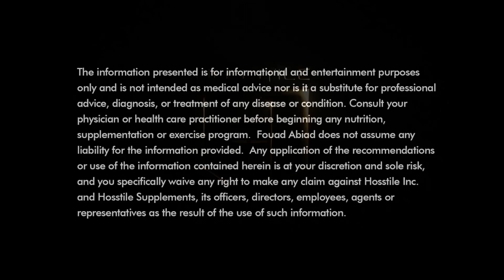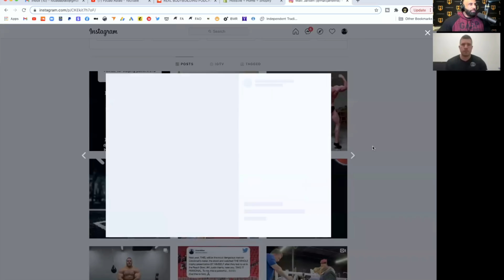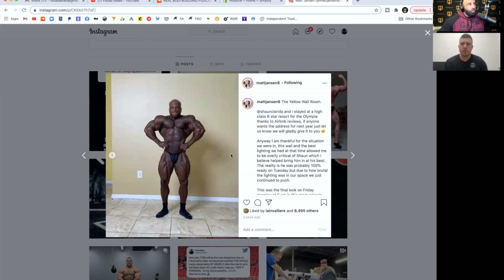BUILDING BIG PHYSIQUES | Matt Jansen | Fouad Abiad's Real Bodybuilding Podcast Ep.91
Matt Jansen joins the Real Bodybuilding Podcast Ep.91 to discuss his recent coaching the Olympia 212 winner and teaches us his methods he uses on his clients.

Time Stamps:

00:00 - Intro, Olympia winning coach and what it means.

07:28 - Aspirations to turn pro. Pec Tear

12:15 - Why are your guys bigger?

14:46 - Full time coaching, supplement owner, time management.

25:42 - Diet or Training what is more important? Training talk.

34:41 - Matt's diets.

43:16 - Motivating clients.

45:38 - Protein.

50:20 - Fats, Fibre, Appetite

53:54 - Water manipulation.

56:00 - Insulin, GH & Steroids.

1:12:06 - Running a supplement company.